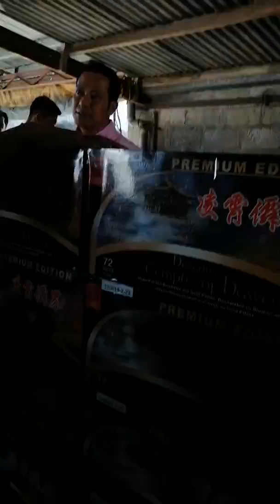Governor Daniel R. Fernando inspected the Dragon Pyro Manufacturing Plant in San Rafael, Bulacan